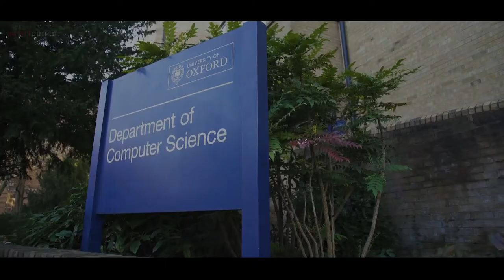Professor Elias Koutsoupias - Area Leader - Game Theory - Cardano Foundation - IOHK -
Developing Cardano is no small feat. There is no other project that has ever been built to these parameters, combining peer reviewed cryptographic research with an implementation in highly secure Haskell code. This is not the copy and paste code seen in so many other blockchains. Instead, Cardano was designed with input from a large global team including leading experts and professors in the fields of computer programming languages, network design and cryptography. We are extremely proud of Cardano, which required a months-long meticulous and painstaking development process by our talented engineers.

Elias Koutsoupias is a professor of computer science at the University of Oxford. His research interests include algorithmic aspects of game theory, economics and networks, online algorithms, decision-making under uncertainty, design and analysis of algorithms, computational complexity. He received the Gödel Prize of theoretical computer science in 2012 for his work on the price of anarchy, in reference to laying the foundations of algorithmic game theory. He is also the recipient of the ERC Advanced Grant “Algorithms, Games, Mechanisms, and the Price of Anarchy”.

He previously held faculty positions at the University of California, Los Angeles (UCLA) and the University of Athens. He studied at the National Technical University of Athens (B.S. in electrical engineering) and the University of California, San Diego (Ph.D. in computer science).

Selected Publications Worst−case equilibria Elias Koutsoupias and Christos H. Papadimitriou In Computer Science Review. Vol. 3. No. 2. Pages 65−69. 2009.

Details about Worst−case equilibria | BibTeX data for Worst−case equilibria

The k−server problem
Elias Koutsoupias
In Computer Science Review. Vol. 3. No. 2. Pages 105−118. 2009.

Details about The k−server problem | BibTeX data for The k−server problem

Activities
Online Algorithms, Foundational Issues in Computational Learning, Algorithms At Large, Algorithmic Game Theory and Computational Economics

-- The Cardano Portfolio The Cardano Hub The source for all things Cardano
Cardano Blockchain Explorer An open source block explorer for the Cardano project
The Cardano Foundation Supervisory and educational body for the Cardano Protocol

Developing Cardano is no small feat. There is no other project that has ever been built to these parameters, combining peer reviewed cryptographic research with an implementation in highly secure Haskell code. This is not the copy and paste code seen in so many other blockchains. Instead, Cardano was designed with input from a large global team including leading experts and professors in the fields of computer programming languages, network design and cryptography.

Input Output